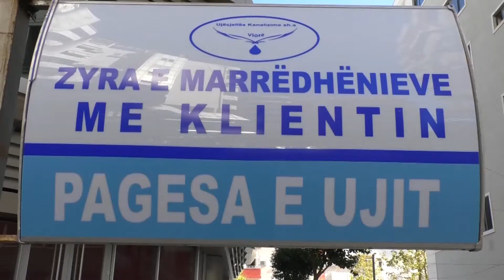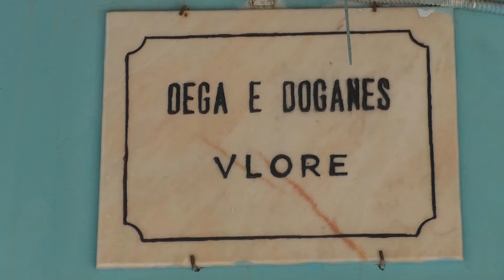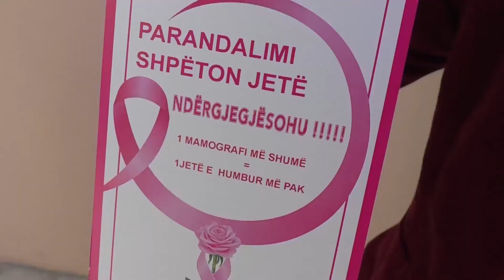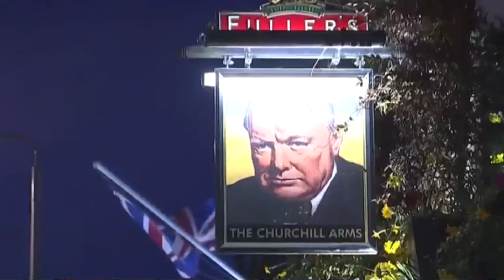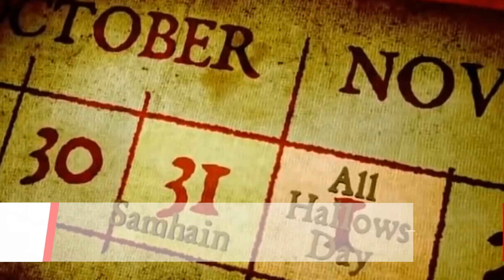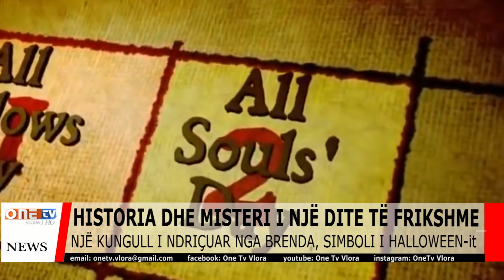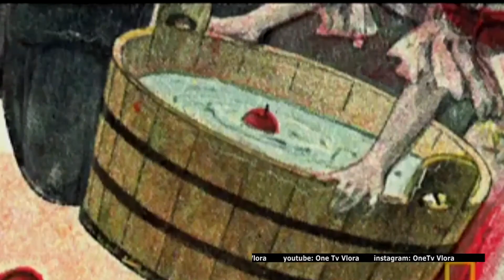EDICIONI I LAJMEVE 31\10/20 Afrovita Hysaj